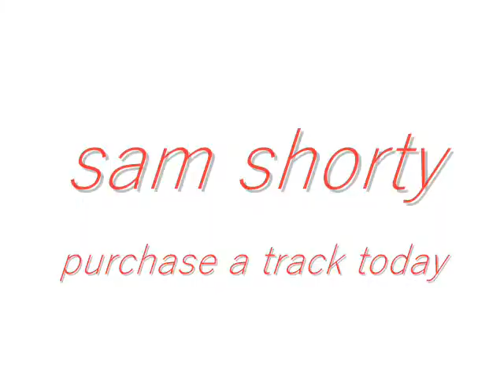"Chris Travis x Maxo Cream type beat"- Lapras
Prod. By Sam Shorty Instrumentals

Chris Travis x Famous Dex x Maxo Cream type beat

Wavy Beat, New Wave, Trap, ZumbiTrap

Chris Travis x Famous Dex x Maxo Cream x Diego Money x Juicy J x Lil Wayne x Kendrick Lamar x The Internet x Big Krit x Wiz Khalifa type beat

futuristic sounds, Wavy sounds

NEW" 2019"